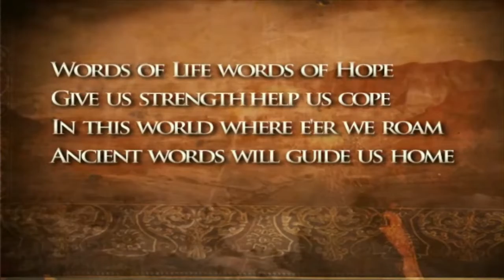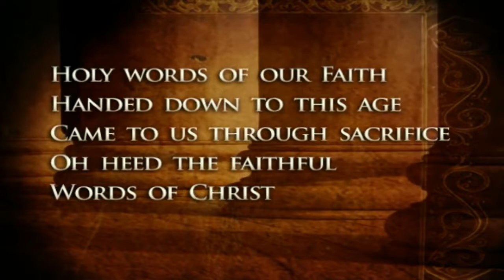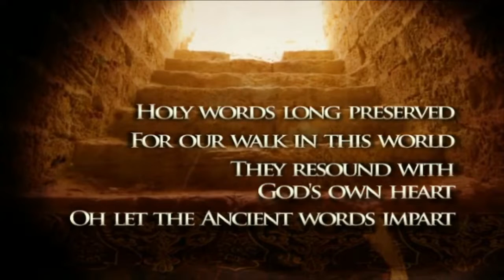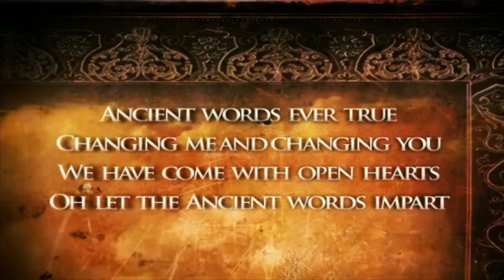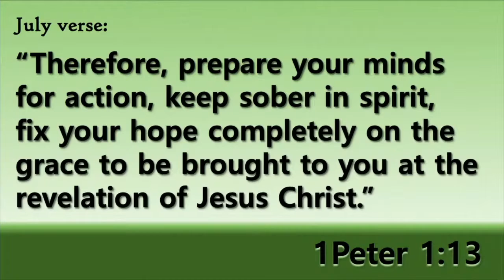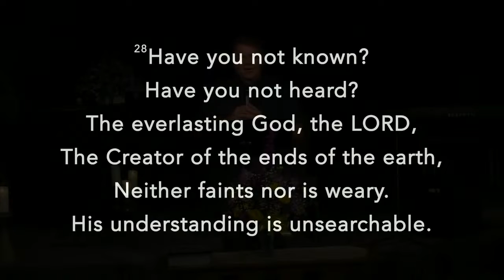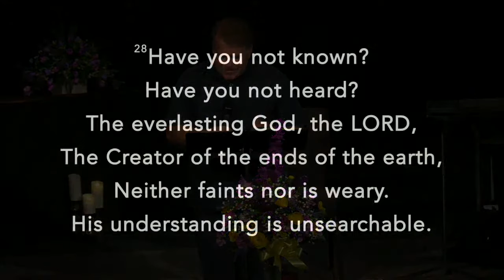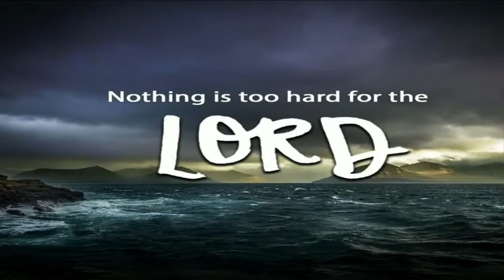South Side Union Chapel "This is what happens when we wait on The Lord" (Part 2) Isaiah 40:28-31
(Pastor David Herne) "This is what happens when we wait on The Lord" (Part 2) Isaiah 40:28-31

00:00 Opening song, welcome, prayer and verse
6:44 Worship through music
27:46 Pastor's message and closing prayer

All Bible scholars believe that Isaiah 40 is telling the exiled Jews who lived in that time to be comforted and encouraged. This is taking place after the Jews were in 70 years of exile and captivity in Babylon for their repeated sin, unbelief and their rejection of God. These are words of forgiveness and redemption that address their current situation and also look to the future. 40:2-3
And, as we look at it today we can realize that there is power that is available to us. God’s power that will give us the ability to be strengthened and encouraged and to become overcomers.

There is no one or nothing that is equal to God. 40 25
God’s greatness is explained in this passage. 40 19-31

The Jews' exile is now over and they are faced with returning to their homeland; which is mostly in ruins. They have been in a foreign land under foreign rule for 70 years. Isaiah tells them that God will be with them. They will not be able to go back to their homeland and rebuild in their own strength.

Psalm 147:4-5 “…Great is our Lord and mighty in power is His understanding”

Psalm 121 “I lift my eyes to the hills, where does my help come from, my help comes from The Lord, the maker of heaven and earth….”

Isaiah 40 31 “But those who wait upon the LORD will renew their strength;
they will mount up with wings like eagles;
they will run and not grow weary,
they will walk and not faint.”

Each of us must reflect on where we are in our relationship with The Lord. Good intentions are not enough!

Waiting in these ways will bring hope and direction:
Study and apply The Word of God.
Pray daily.
Attend church regularly. Be in fellowship with other believers.
Forgive.

God’s comfort, God’s strength and God’s leading will be known while we wait on The Lord. We cannot only give lip service to our walk with God, good intentions are not enough.